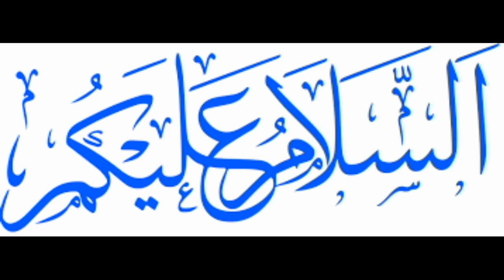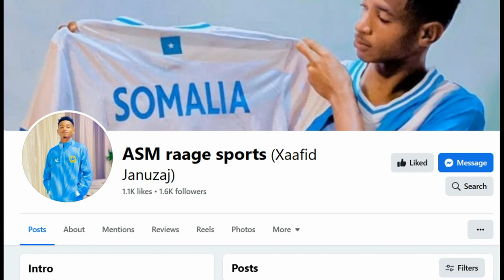sir anfaceysa dumarka soomaaliyeed raggana faa'iido badan u leh oo la xariirta quruxda.